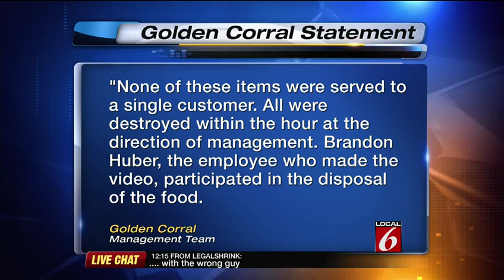Golden Corral Manager Fired After Footage Shows Food Stored Near Dumpster In Florida!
Golden Corral says it fired a manager from one of its restaurants after a rogue employee uploaded a stomach-churning video showing dozens of pounds of raw meat left outside near a dumpster. The employee in the video said the food would be brought back inside to be served to customers.

According to Eric Holm, who owns the Golden Corral where the video was filmed, the manager involved in the improper food storage was terminated for not following proper food-handling procedures. In a statement forwarded to The Huffington Post on Monday, Holm said that none of the food shown in the video was served to customers.

Filmed by employee Brandon Huber at a Golden Corral in Port Orange, Fla., the shocking video shows an array of what appears to be raw hamburger patties, raw baby back ribs, pot roast meat, chicken, bacon slices, a green bean casserole and a large hotel pan full of gravy -- all next to an outdoor dumpster. Black flies appear near some of the meat.

Huber explains that the restaurant was hiding the food during a health inspection.

Meat that is stored at temperatures warmer than 40 degrees Fahrenheit for two hours or more can carry bacteria and cause foodborne illnesses, according to the U.S. Department of Health and Human Services. Bacteria growth can double every 20 minutes that food is left at room temperature, the agency notes.